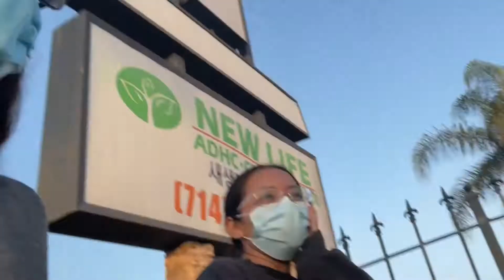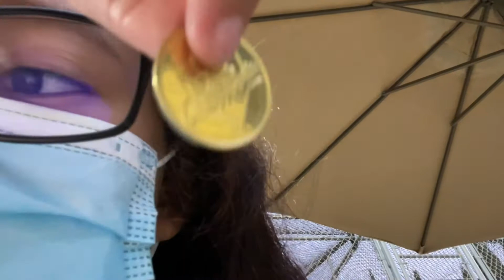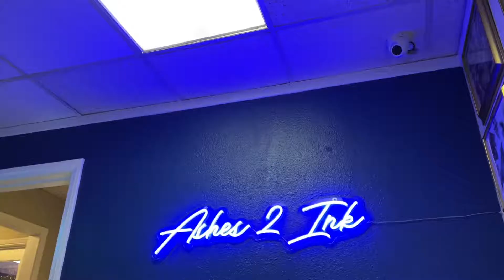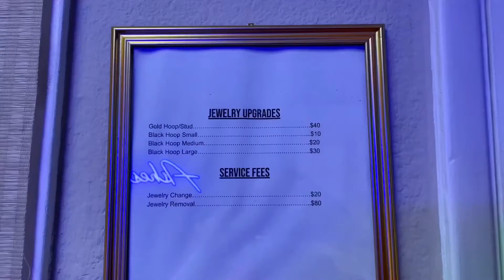BATTING CAGES & PIERCINGS | Sharon Salazar